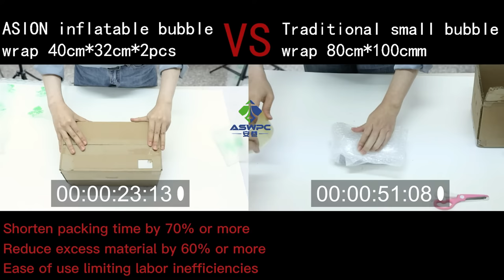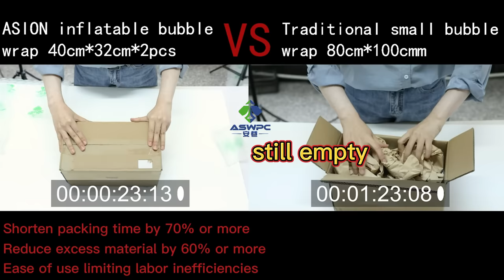Comparison Show between Inflatable Air Cushion Bubble Wrap and Traditional Small Bubbles Wrap